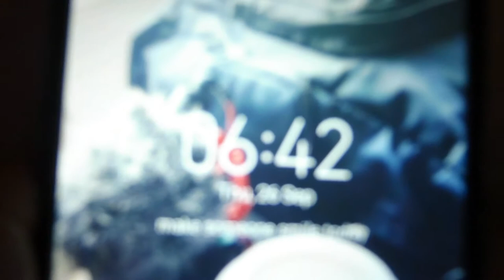en dit staat nu voor altijd vast op beeld